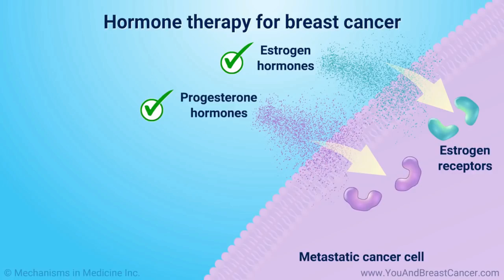How TOON AERTS RUINED CYCLOCROSS with his DOPING POSITIVE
Toon Aerts as he is known to his fans the rival of Mathieu van der Poel, Wout van Aert or Tom Pidcock, the Belgian Lion is one of the most controversial cyclists in history. He used epic "doping" methods to win 2022 X2O Badkamers and been the crush of the people with a legendary performance in 2019 World cup in Namur. This is the story of the super climber Toon Aerts last days. Want to know what happened? We'll know more cycling tops, from road cycling news, cycling stories, British cycling, road cycling and More road cycling transfer news today on Cycling in 1 Minute.